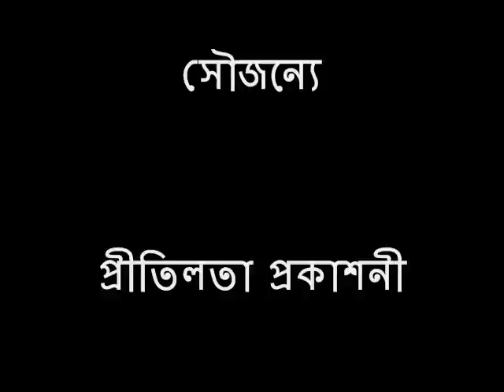দগ্ধগ্রাম ~ জসীমউদ্দীন ♥♪♥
Dogdho Gram ~ Jasim Uddin
শব্দের শব্দ শুনি
আবৃত্তি: শফিকুল ইসলাম বাহার
উপস্থাপনা: সুবর্ণা মুস্তাফা
প্রচ্ছদ: ধ্রুব এষ
প্রযোজনা ও পরিকল্পনা: শফিউল ইসলাম
প্রযোজনা : প্রীতিলতা প্রকাশনী
১৯৮৯ ফেব্রুয়ারী ২১
Album: Shobder Shobdo Shuni
Recitation: Shafiqul Islam Bahar
Preetilota Prokashonee
Dhaka
1989 Feb 21